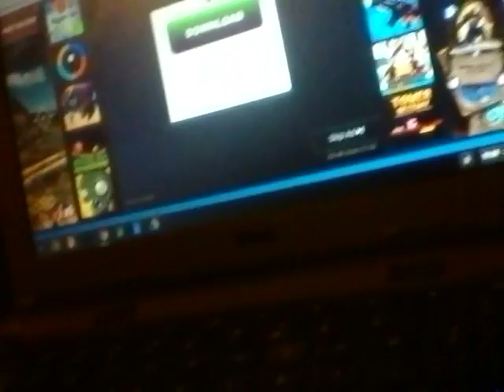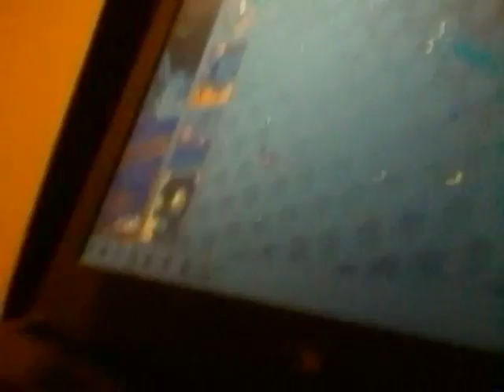January 21, 2017